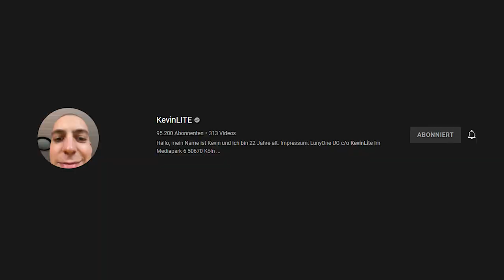Dieser Brawler wurde GETÖTET, weil... 😰